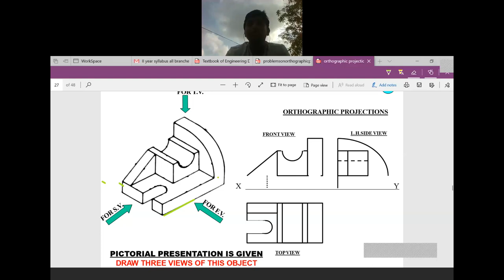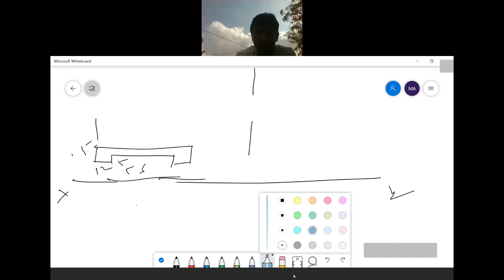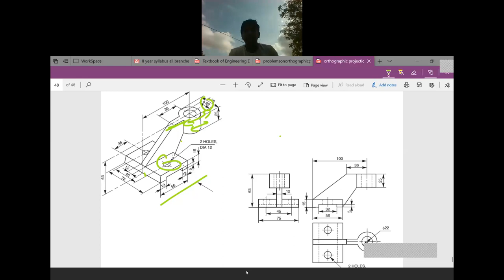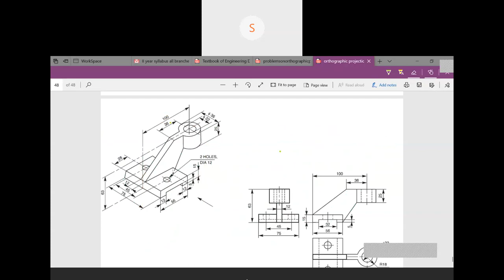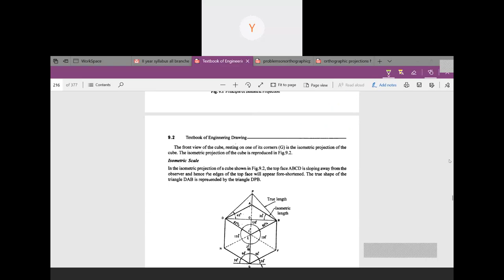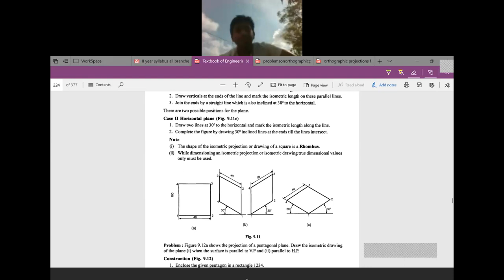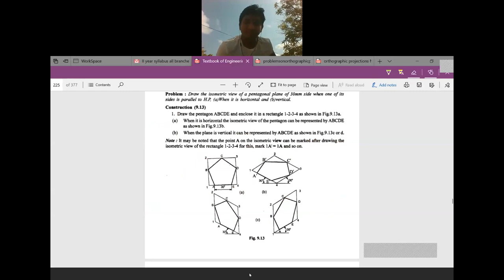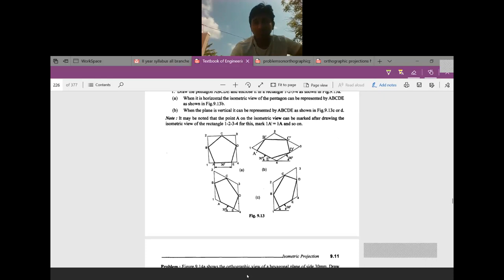Engineering Drawing Ortho Graphic projections & Isometric Projections Class III 2020 04 29 08 18 22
This tutorial gives explanation about some problems of orthographic projections and introduction to Isometric projections. It was an online class done using Cisco Webex.